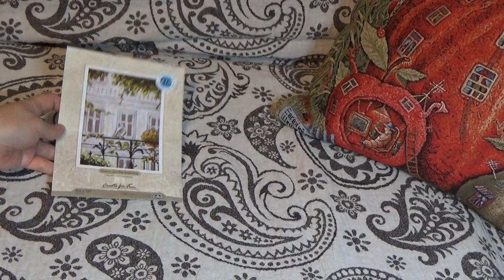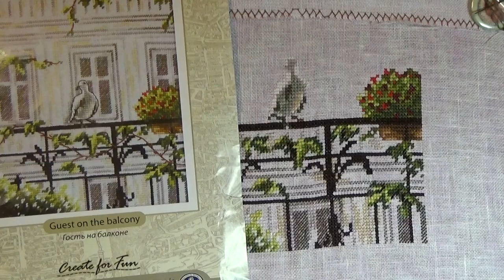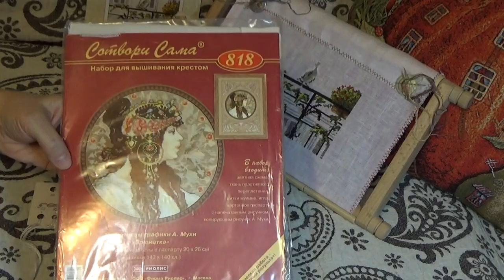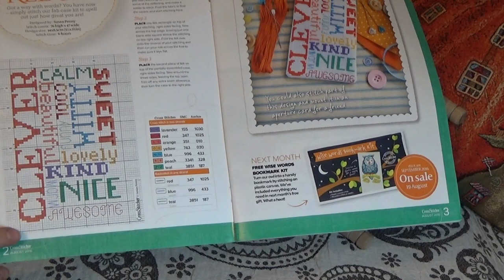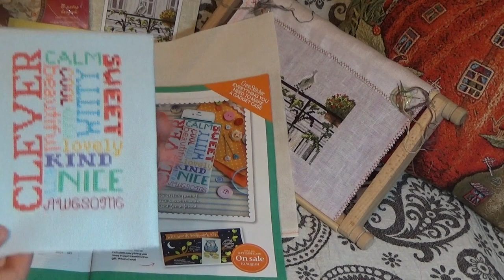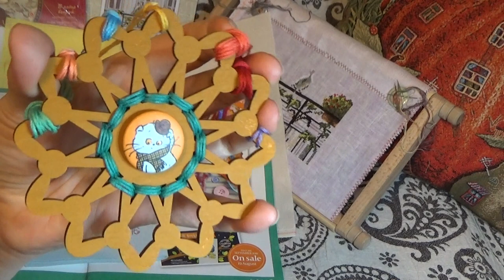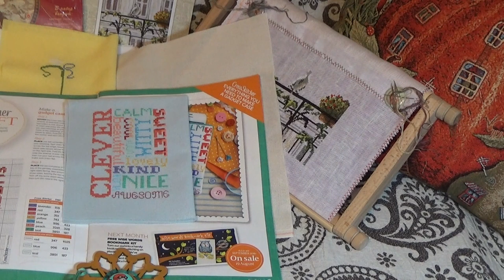Вышивально-рукодельный дневник на 05.09.16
Представляю вашему вниманию очередной выпуск своего вышивально-рукодельного дневника:)
Ссылки (по ходу их упоминания в видео):